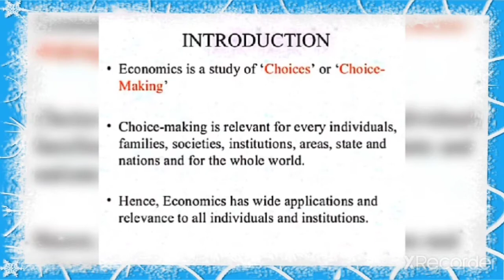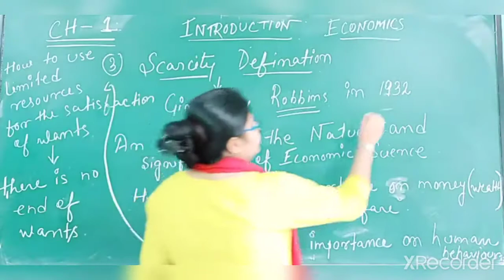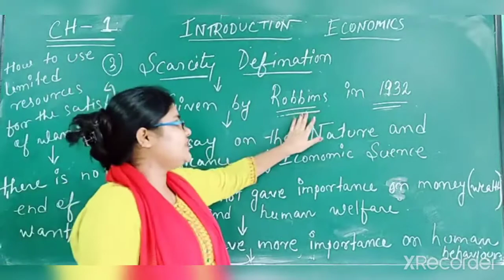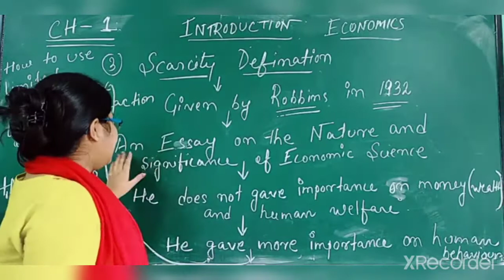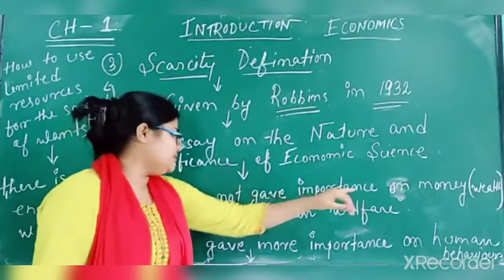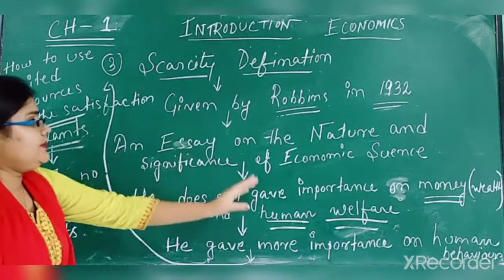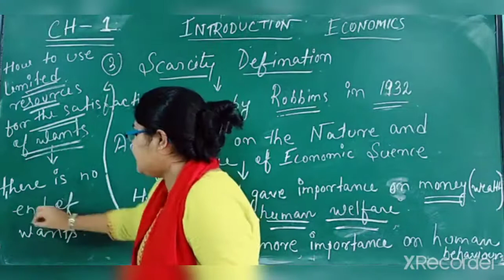Scarcity Definition of Economics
STATISTICS (H.S.1st yr)